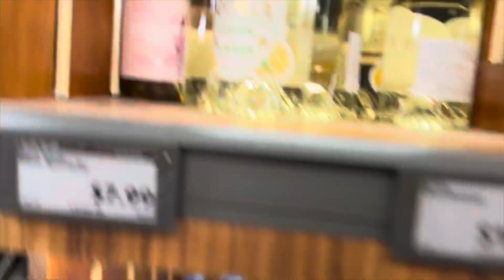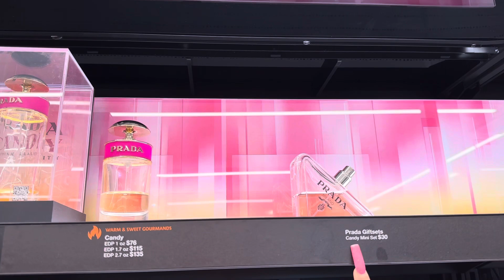Recestas y comidas Mexicanas Fit 💪🏻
Y gracias por el apoyo  🥺🥺

Las amo!💓